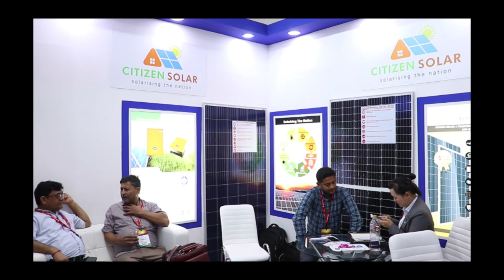Citizen Solar_REI 2019